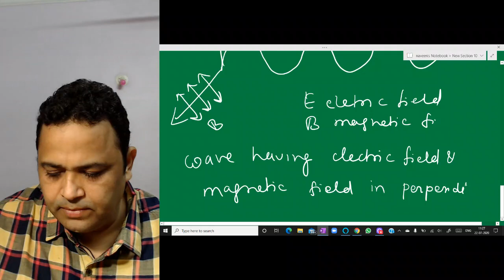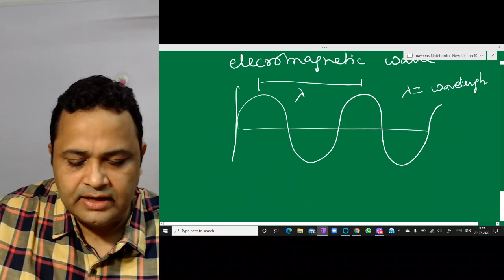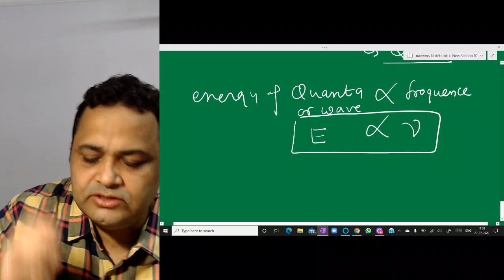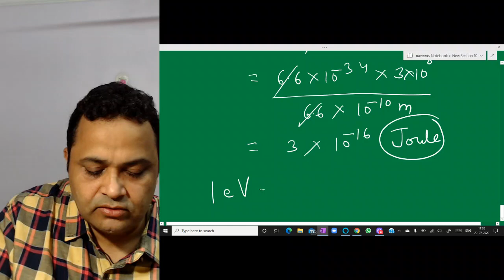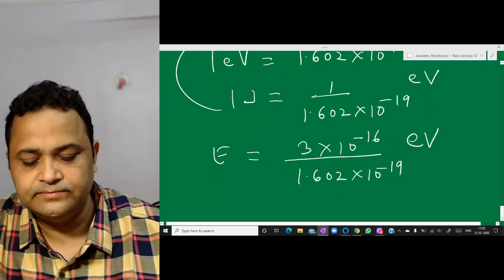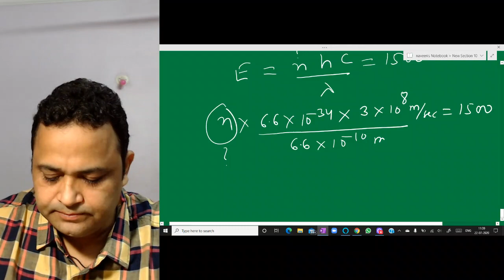PLANCK QUANTUM THEORY @ NV SIR -Nucleon IIT JEE chemistry physics maths Kota